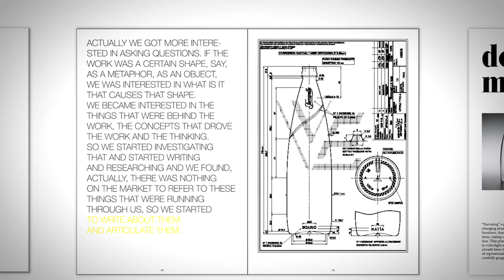IDEAS NOT AIRSHIPS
Waiting for Ideas not Airships... A book trailer for the new book by Hangar Design Group, from September in bookstores.
Directed by Hangar Design Group.